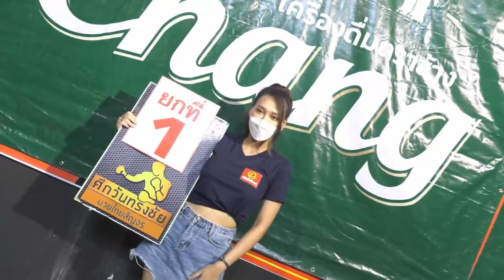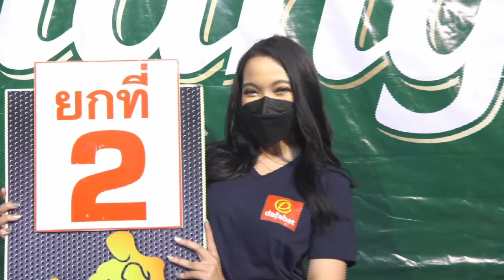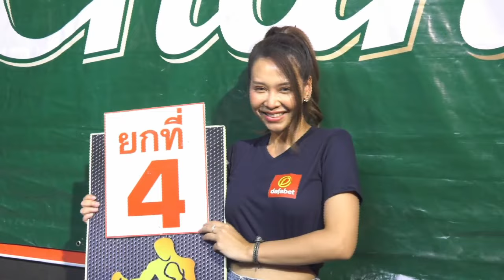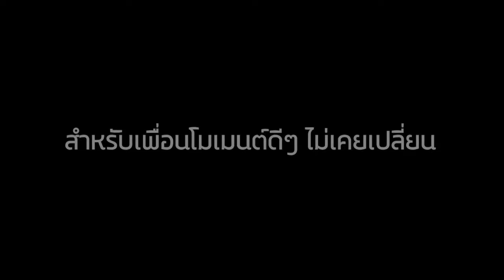สตางค์ ม.วัฒนชัย VS สิงห์สยาม ศิษย์ชาญชัย ศึกวันทรงชัยสัญจร เวทีมวย อ.ต.ก.3 จังหวัดนนทบุรี